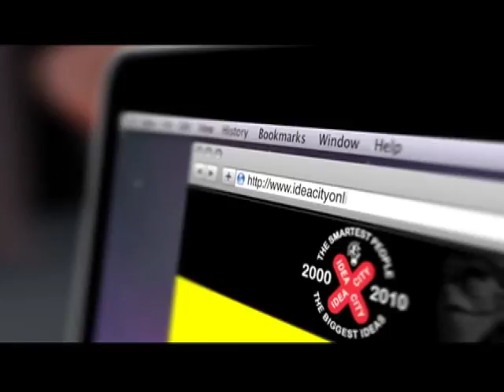Lewis MacKenzie - ideacity 2004